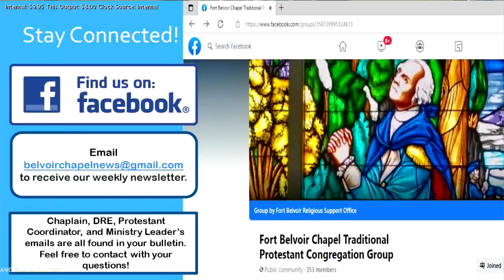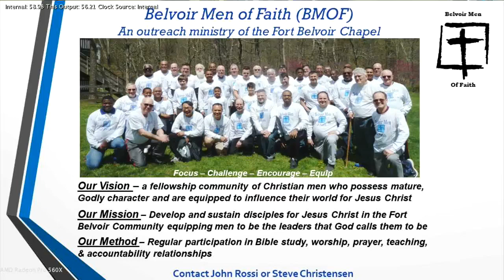Belvoir Chapel 0800 Traditional Protestant Service December 18 2022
Chaplain Brooks
"Mary’s Magnificat: Glorifying God and Enjoying Him Forever"

Scripture Readings - Isaiah 7:10-16; Romans 1:1-7